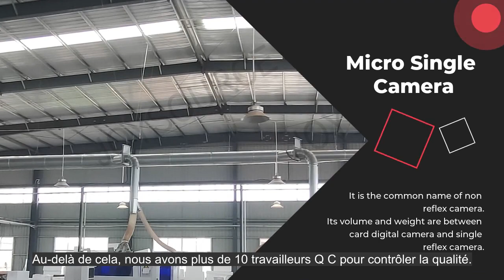2023 where to find best wireless camera manufacturer?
2023 where to find best wireless camera manufacturer?

In this video, I'll show you 2023 where to find best wireless camera manufacturer?. It's essential for every to understand how to 2023 where to find best wireless camera manufacturer?.

2023 where to find best wireless camera manufacturer?

View more:

What is jacquard loom machine? 25 tips you need to know about jacquard loom machine